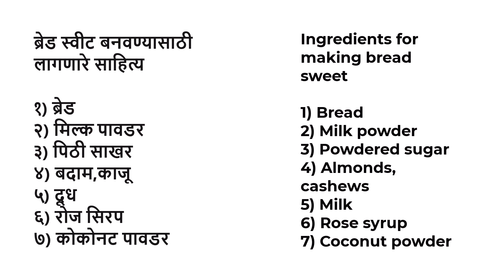10 minutes Dessert | Bread Recipe | बाजार जैसी मिठाई | Bread Sweet Recipe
ब्रेड स्वीट बनवण्यासाठी लागणारे साहित्य

१) ब्रेड
२) मिल्क पावडर
३) पिठी साखर
४) बदाम,काजू
५) दूध
६) रोज सिरप
७) कोकोनट पावडर

Ingredients for making bread sweet

1) Bread
2) Milk powder
3) Powdered sugar
4) Almonds, cashews
5) Milk
6) Rose syrup
7) Coconut powder